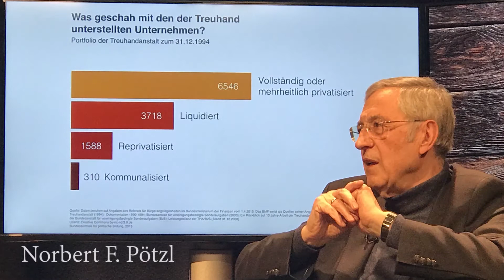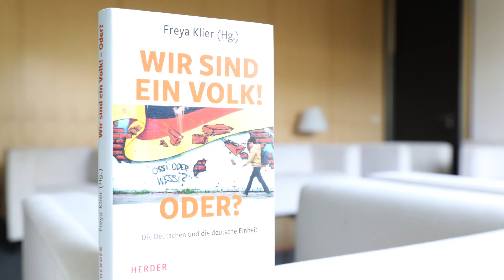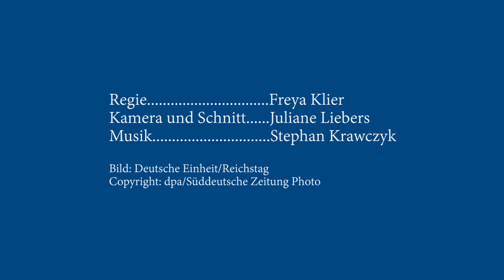Wir sind ein Volk! Oder? Buchvorstellung von Freya Klier mit der KAS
Was war da eigentlich los, im Deutschland des Jahres 1990? Welche Hoffnungen gab es und welche Enttäuschungen? Und haben sich Ost und West tatsächlich wiedervereinigt? Zeitzeugen erinnern sich und ziehen ein Resümee. In diesem Buch versammelt Freya Klier Stimmen aus Ost und West zum Thema 30 Jahre Wiedervereinigung. Mit Beiträgen u.a. von Reiner Kunze, Peter Tauber, Wolfgang Thierse und Norbert Lammert.

Das Buch erscheint im Herder Verlag am 17. August 2020.

Die Autorin und Regisseurin Freya Klier ist seit Anfang der 90er Jahre für die Konrad-Adenauer-Stiftung aktiv, sei es mit Lesungen, Zeitzeugengesprächen oder Filmen. Thematische Schwerpunkte setzt Freya Klier in ihrer Arbeit vorallem auf die Erinnerungskultur und historische Aufarbeitung der DDR-Diktatur sowie die Demokratievermittlung speziell an junge Menschen.